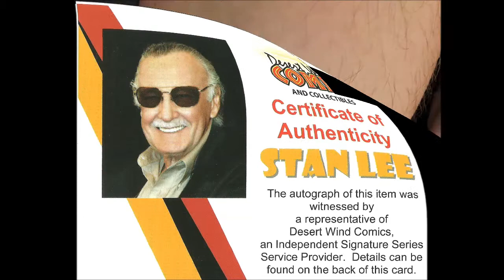Amazing Tattoo. My Stan Lee autograph tattoo.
Just a little video I made of my Stan Lee autograph tattoo.  My wife got me a meet and greet with Stan Lee last year at Wizard World / Comic Con in Philly.  It was a gift to repay me for last years Salute to  Supernatural NJCon 2013.